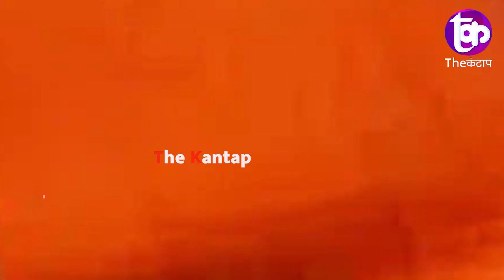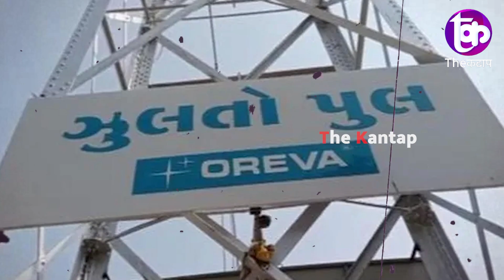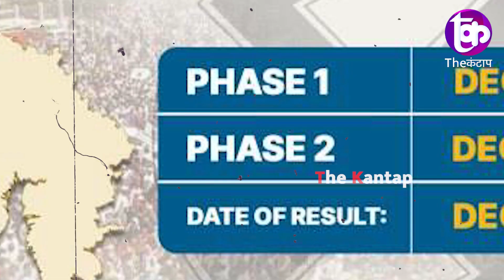Gujrat चुनाव में Asaduddin Owaisi ने उठाया मुस्लिमों का मुद्दा वोट चाहिए पर टोपी वाला पसंद नहीं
समझे...